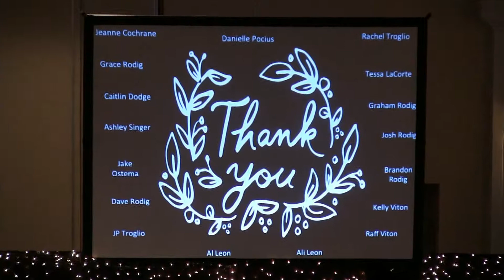The Firehouse Chapel 2015 Children's Christmas Program